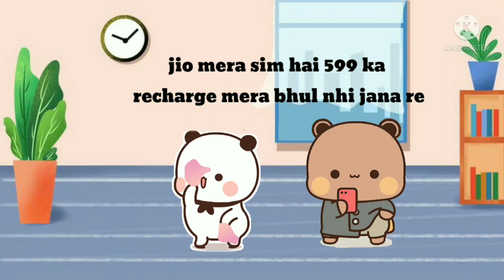599 Ka RECHARGE मेरा भूल नहीं जाना Re | Peach Goma Status🤣😂peachandgoma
599 Ka RECHARGE मेरा भूल नहीं जाना Re | Peach Goma Status🤣😂peachandgoma

Peach Goma new video is released 599 ka recharge mera bhul nahi jana re 😂 you know what will happen?🤣🤣 watch peach Goma love stories on my channel